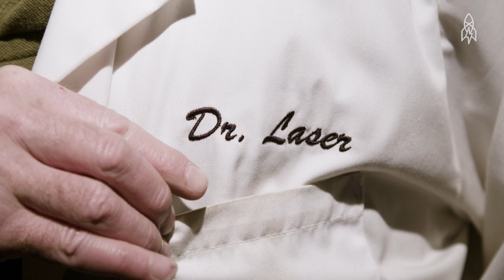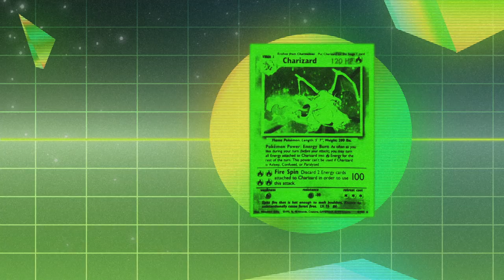The Laser-Based Science Behind 3D Holograms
Meet Jason Sapan, aka Dr. Laser, who has been tinkering with holograms since the '70s, and even has a lab dedicated to convincing you that the 3D projection you're seeing is real. For Dr. Laser, holograms are a labor of love.